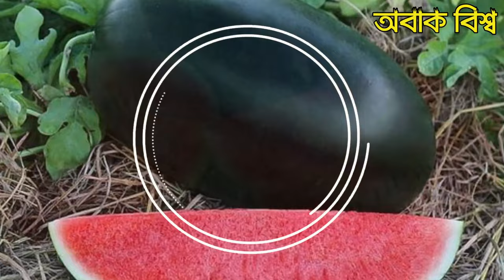1 কেজি তরমুজের দাম 23 লাখ টাকা। পৃথিবীর সবচেয়ে দামি তরমুজ। কি আছে এই তরমুজে।